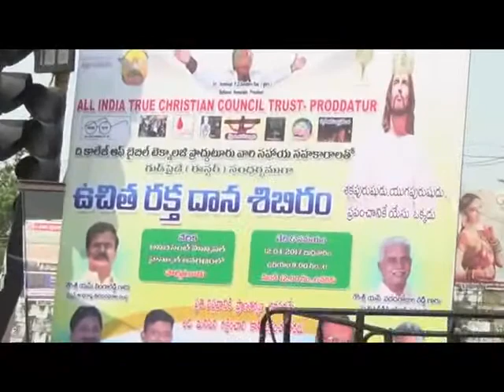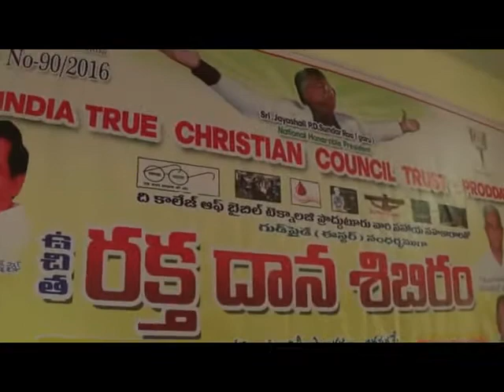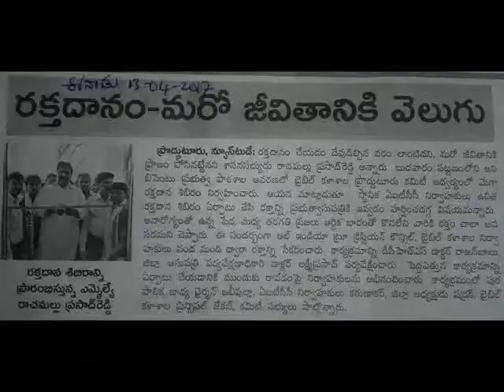BLOOD CAMP PRODDATUR 12-04-2017